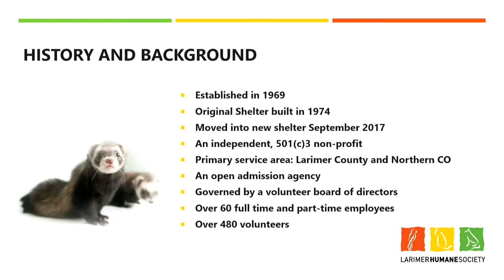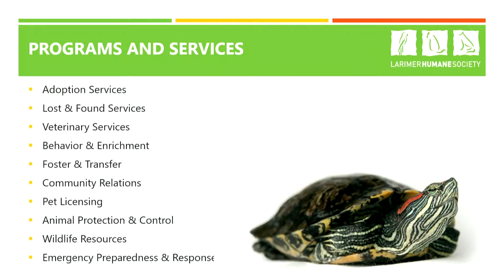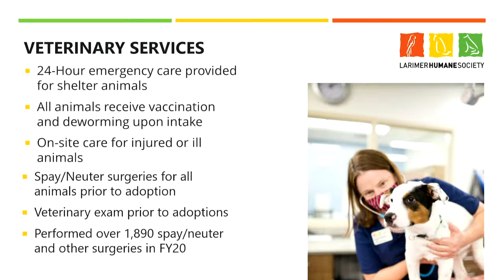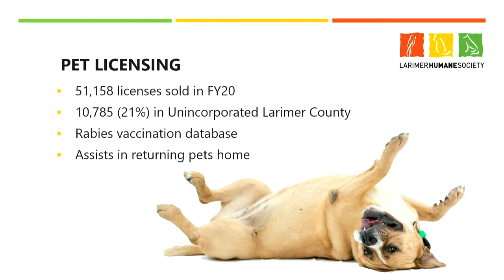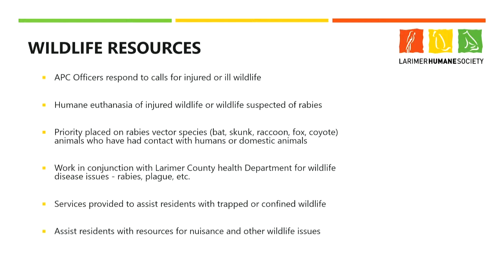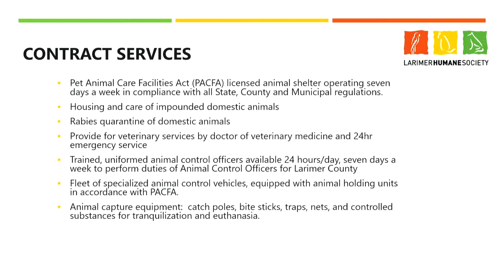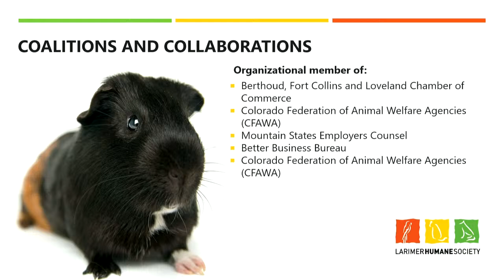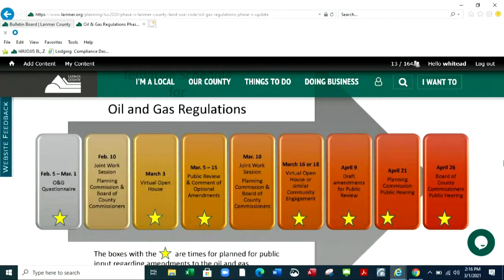BOCC Work Session 3/1/21, 1:30 PM - CPIR